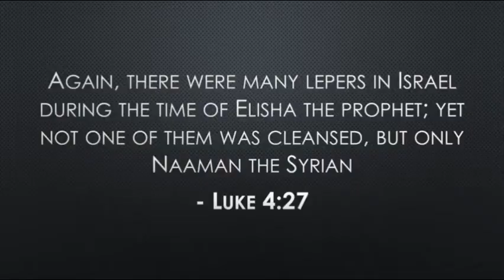PATHWAYS OF HOPE: “God Loves Everyone”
Monday of the Third Sunday of Lent
Memorial of Saint Nicholas

Jesus said to the people in the synagogue at Nazareth:
no prophet is accepted in his own native place.
Indeed, I tell you, there were many widows in Israel
in the days of Elijah
when the sky was closed for three and a half years
and a severe famine spread over the entire land.
It was to none of these that Elijah was sent,
but only to a widow in Zarephath in the land of Sidon.
Again, there were many lepers in Israel
during the time of Elisha the prophet;
yet not one of them was cleansed, but only Naaman the Syrian.”
When the people in the synagogue heard this,
they were all filled with fury.
They rose up, drove him out of the town,
and led him to the brow of the hill
on which their town had been built,
to hurl him down headlong.
But he passed through the midst of them and went away.

Video by Alvin Fabella : Sales & Operations Executive for an I.T. firm-EScience. South Sector Evangelization Head, Ligaya ng Panginoon Community. Speaker. Retreat Master.Radio anchor, Kakaiba Ka! Contributor- Kerygma Magazine/Didache.